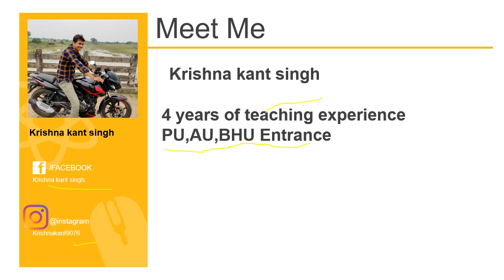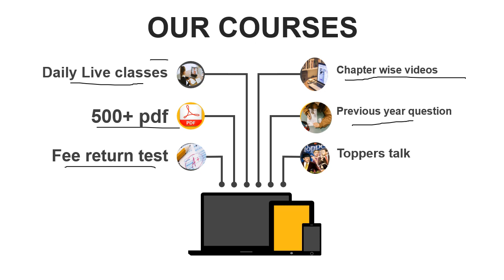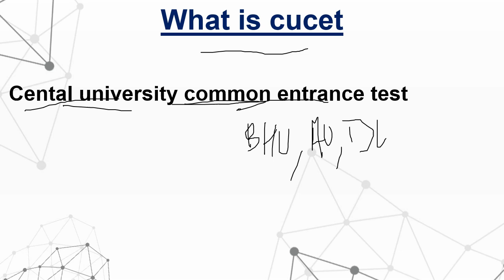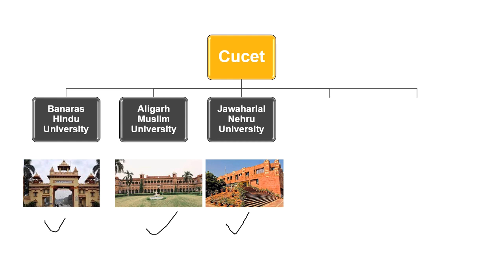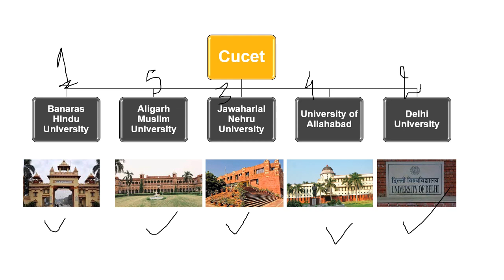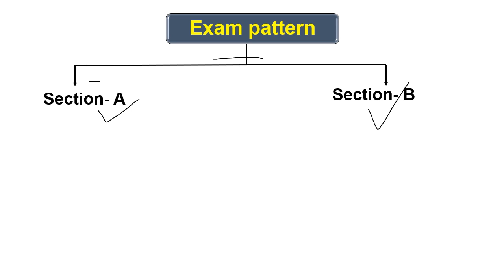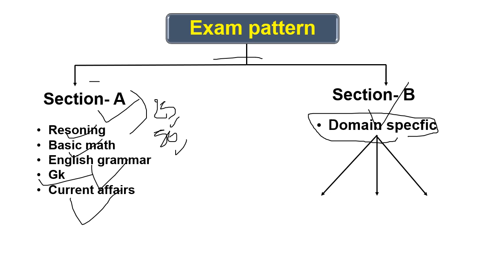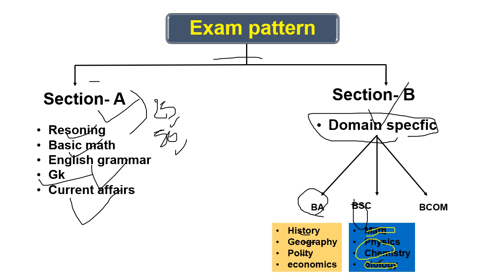BHU admission 2022 online apply official notice| cucet entrance exam 2022 important notice bhu,AU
BHU ad,ission 2022 online apply official notice| cucet entrance exam 2022 important notice bhu,AU
BHU Update
BHU News
BHU Counselling

BHU Update
BHU News

BHU Update
BHU News
BHU Counselling

BHU Update
BHU Admission 2022
BHU
BHU news

BHU Entrance Exam 2022-23
BHU B.A